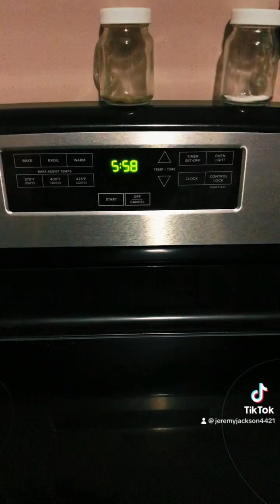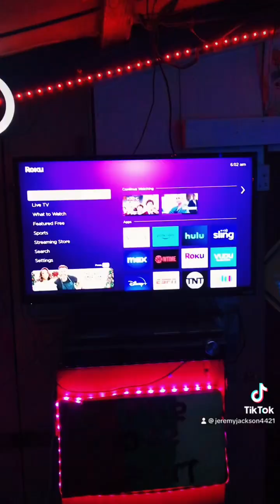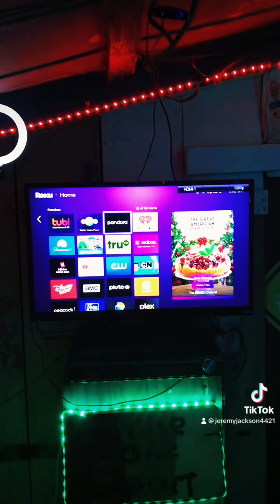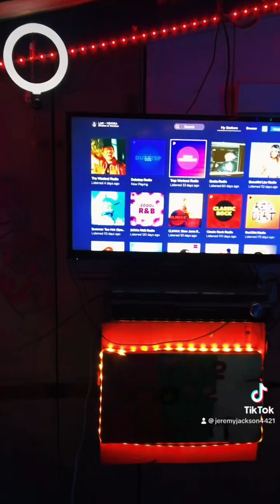How I get ready for my morning workouts simple